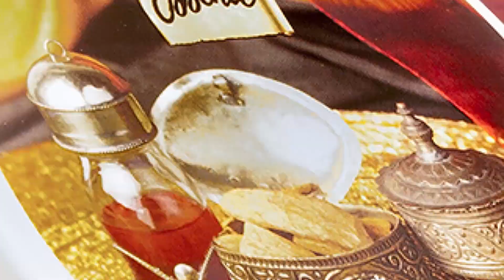Le sbarbate del Senatore ~ A&B Cosmetic Essence , Boti Cavallo , HLS Colibrì - Rasatura Tradizionale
Due belle novità hanno accentrato l'attenzione di Pietro Mangini. La nuova formula 2023 di A&B Cosmetic e il pennello in criniera di cavallo della Boti.
Le sbarbate del Senatore ritorna nel mese di maggio con questo video, una rasatura con in sottofondo la musica di Georg Friedrich Handel, il caro sassone, con l'Opera numero 4 per orchestra e organo diretta da Carl Ricther. Un sottofondo sontuoso, austero e solenne per provare dei prodotti di gran qualità, tra cui Home Like Shaving Colibrì gap 1.30 un rasoio di sicurezza  assai efficace che taglia come se non ci fosse un domani. Un tocco di vintage con le lamette Bolzano Superinox Platinum di produzione italiana.
La rasatura tradizionale sta conoscendo una nuova giovinezza, l'interesse di molti si sta svegliando, perchè oltre l'efficienza ed il rispetto delle pelli sensibili c'è anche il relax e la sensorialità.
Buona visone cari amici 🌺👍

SETUP DELLA SBARBATA:
Sapone : A&B Cosmetic Essence (formula 2023)
Rasoio : HLS Colibrì GAP 1.30
Pennello : Boti Brush Cavallo crine 26 millimetri
Lametta : Bolzano Superinox Platino VINTAGE
After Shave : A&B Cosmetic Essence

Questo canale Youtube di Rasatura Tradizionale è legato al Gruppo Facebook Montefeltro Wet Shaving. Siamo una comunità di appassionati della rasatura, i video che vedete sul nostro Canale non hanno alcuna funzione commerciale, non siamo legati a nessun rivenditore. Il nostro scopo è quello di condividere e diffondere l'entusiasmo per la Rasatura Tradizionale.

This Traditional Shaving Youtube channel is linked to the Montefeltro Wet Shaving Facebook Group. We are a community of shaving enthusiasts, the videos you see on our Channel have no commercial function, we are not tied to any retailer. Our aim is to share and spread the enthusiasm for Traditional Shaving. intrattenimento